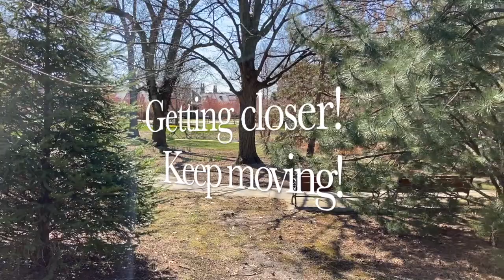Four Minute Walk with Doc Sandra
Take a 4 minute march with Doc. Sandra